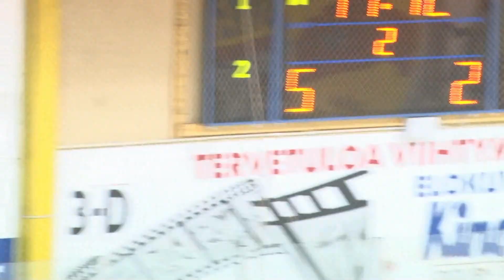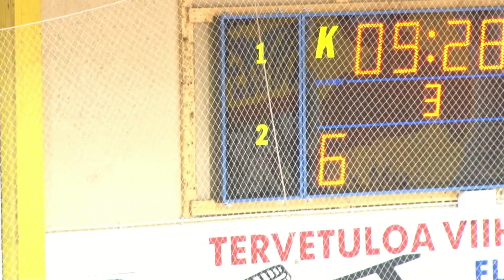Maalikimara KuKi LeKi 15 12 2012 ja parhaat tuomiot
Maalikimara ottelusta KuKi vs LeKi 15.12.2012 sekä huipputuomiot tuomareilta Salonen ja Laine.

 Painimatsi josta KuKille tuomitaan 2+10 ja 2, sekä LeKille 2min on parasta antia. Ensin Lekiläinen kaataa KuKin kaverin poikittaisella selkään kulmassa. Tilanne ajautuu maalin taakse jossa Pohjonen saa laitataklauksesta 2+10. Tuomari nostaa jo ennen taklausta kätensä pystyyn (mistäköhän on antamassa jäähyä?). Lekin nro 4 tulee ulkopuolisena ja ottaa Pohjosta päästä kiinni ja kaataa sen maahan, jossa paini jatkuu.

Toinen pari LeKi nro 26 ja Sinivaara painii vieressä. LeKiläinen pudottaa hanskansa ja mättää paljaalla nyrkillä kuonoon, siitä sille 2min ja Sinivaaralle 2min. LeKi nro 4 ei saa mitään, vaikka aiheuttaa tappelun.

Laineelta kysyttiin, että miten LeKi nro 26 selviää kakkosella kun mättää paljaalla nyrkillä kuonoon, niin Laine sanoi, että hanska putosi vahingossa ja ettei se sitä takoituksenmukaisesti pudottanut. Video kertoo toista.
Samalla kun kaveri pudottaa hanskansa niin Laine on toisessa painissa mukana. Loistava näkö.